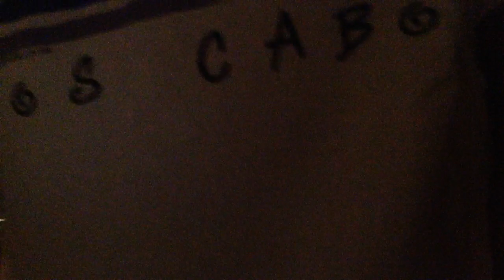PTCOBGYN Health & Fitness Vlog #003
We will be uploading many more of these video blogs to our YouTube channel, very soon, to show what our doctors and staff do to stay active, healthy and happy, in the hopes that you will find these videos empowering, inspiring and fun!

Please subscribe to our PTCOBGYN YouTube channel for the latest videos, please click the “like" button, and most importantly, please use the comment section below to tell Dr. Greene how fierce she is for getting up at 5:20am to exercise!

What do you do at 5:20am? Exercise? Night shift? Still asleep? Still awake?

If you're in the Atlanta Metro area and would like to find out more about the Peachtree City and Newnan locations of Peachtree City OB/GYN, or to learn more about our outstanding staff and the services we provide, please visit us There, you will find detailed information about our doctors and nurses, educational information, as well as links to help you stay in touch with us on Facebook and Twitter.